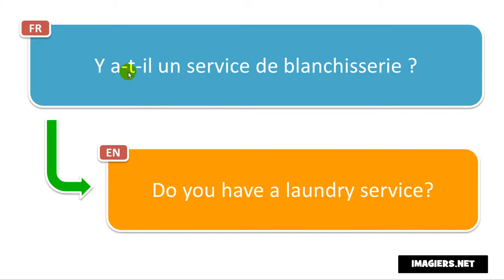How to pronounce Y a t il un service de blanchisserie